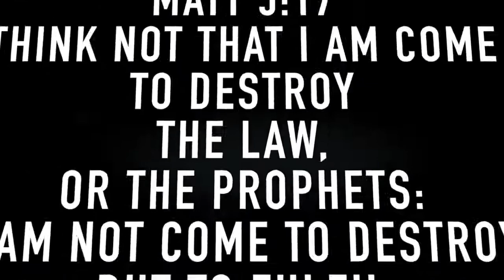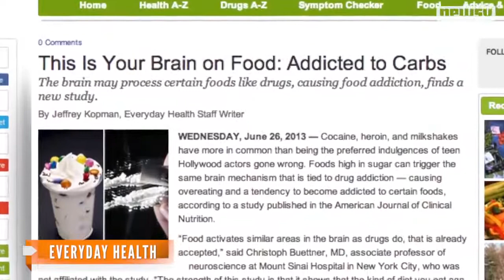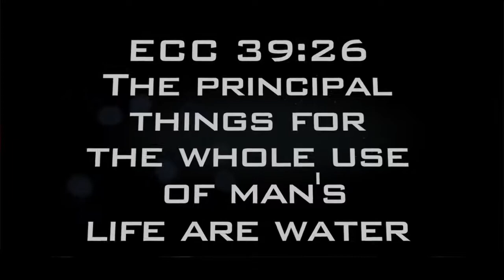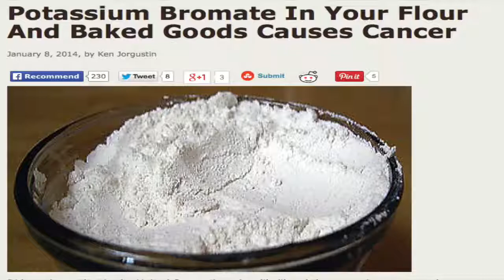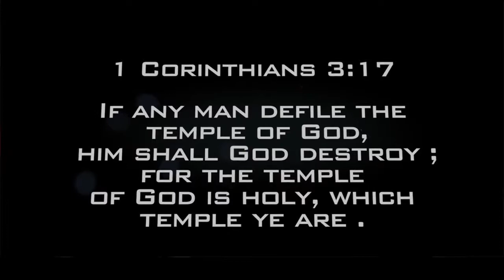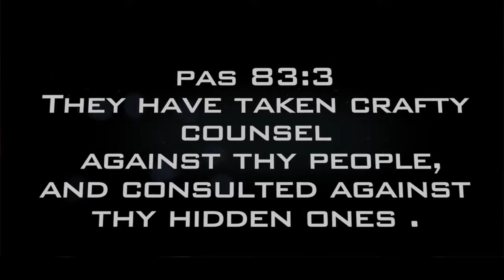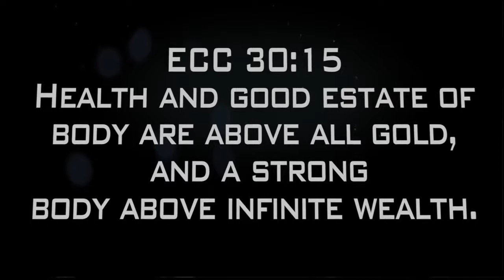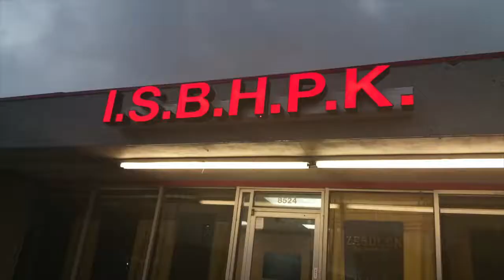NUWAUBIANS Hebrews DO Care for our Health!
As a Hebrew Israelite does health matter? Are Nuwaubians the only group giving education about healthy foods/lifestyles?